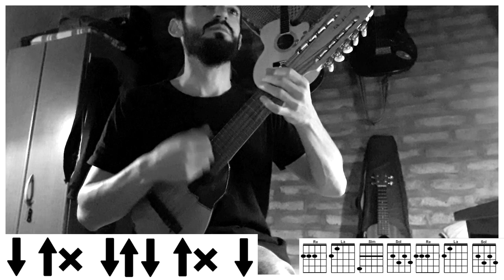CHARANGO | Arde La Ciudad - Los Tekis (Charango cover/tutorial) Martin Lopez